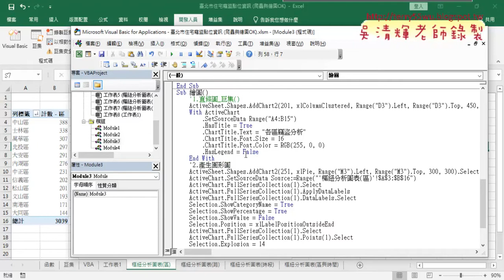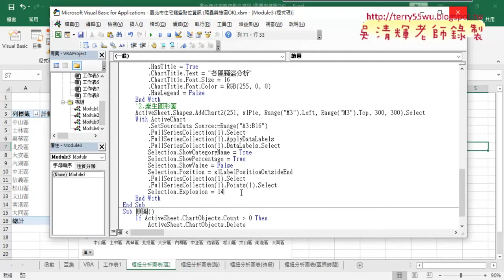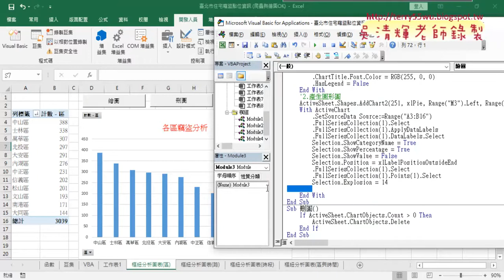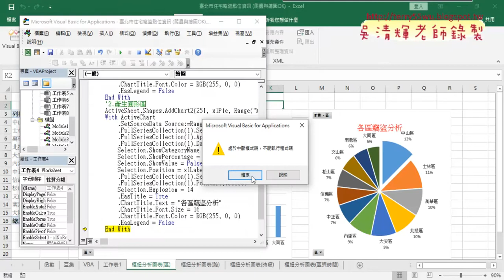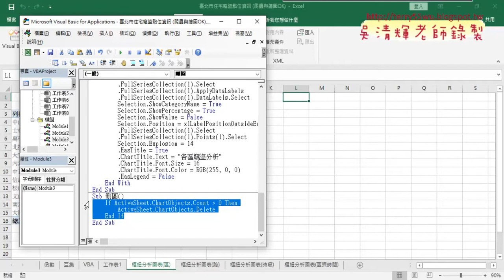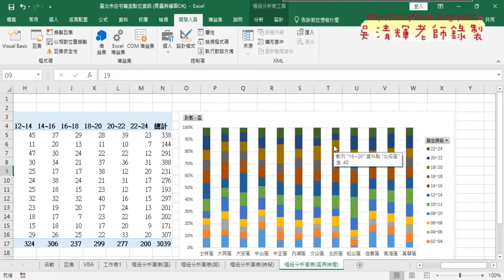05 修改圓形圖VBA程式與刪圖